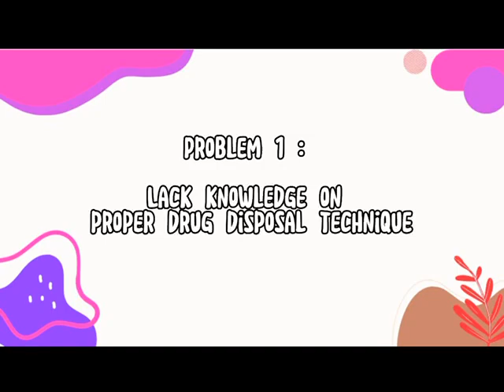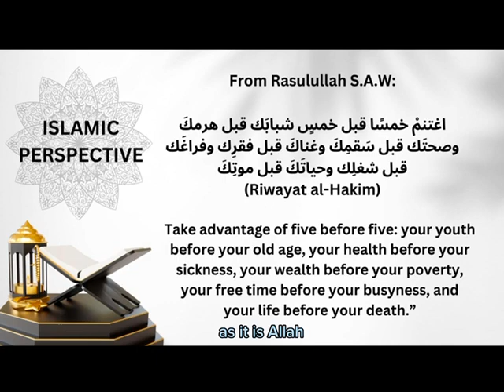PROJECT VIDEO : DRUGS RECYCLING (Group 7)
MGMT1301: Principles and Practice Of Management
Lecturer: Assistant Professor Dr. Nur Arfifah Binti Abdul Sabian
Section: 7 & 8
Name :
1. Muhammad Bin Mohd Rose (2218903)
2. Muhammad Eyzzul Helmi Bin Ramli (2228859)
3. Muhammad Faris Iskandar Bin Nawawi (2218651)
4. Ariff Haiqal Bin Khairul Anuar (2213667)